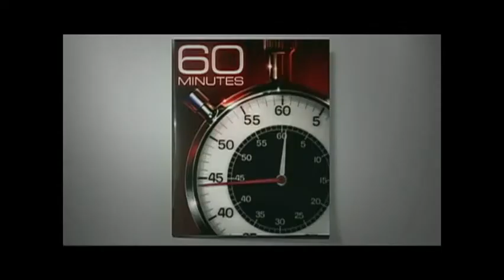872) The power of gold in India Part I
There may be no wedding like an Indian wedding. The events can last for days with music and dancing and traditions that go back centuries. Everywhere you look, there's a collection of colors, flowers and food. And then there's the gold: Breathtaking. Here it's a symbol of purity that also shows off the couple's wealth and wellbeing